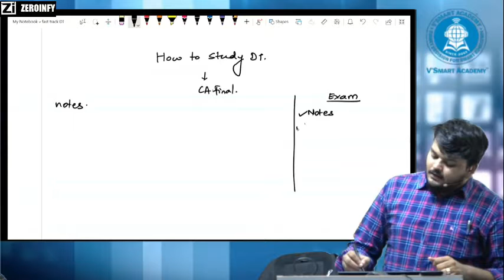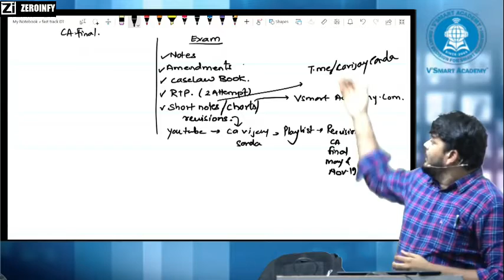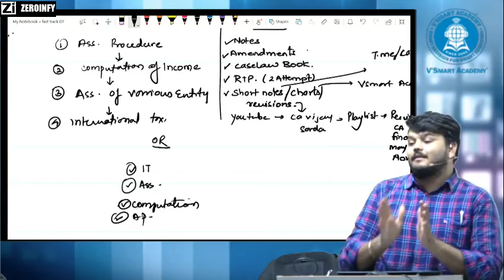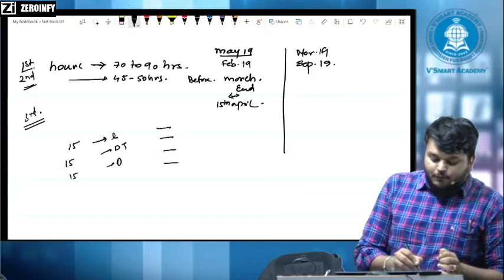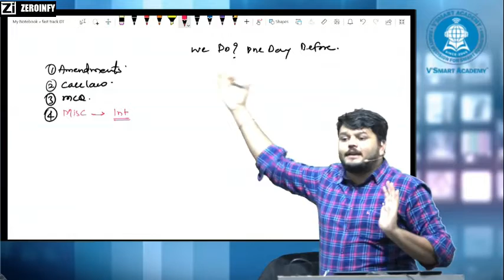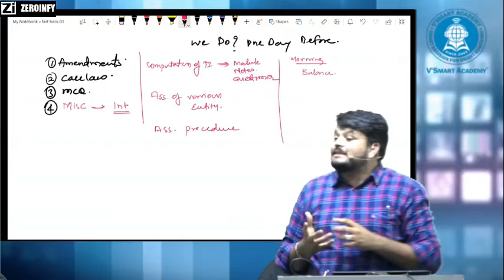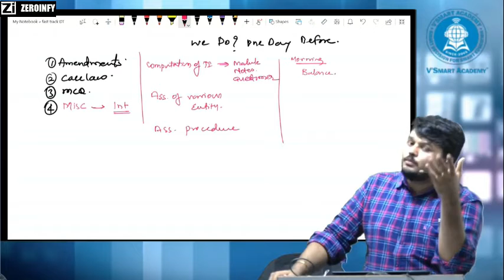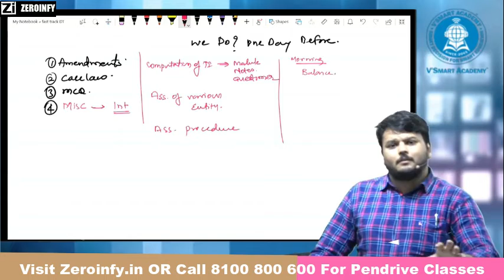How to Study Direct Tax before exam | CA Vijay Sarda